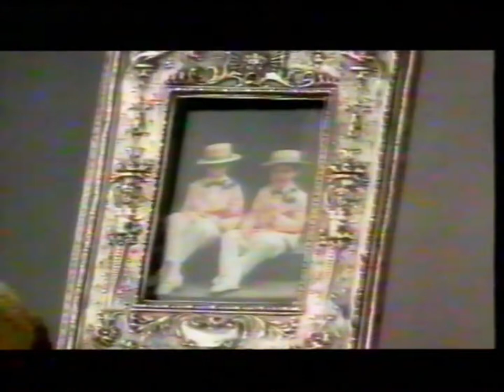Cussons Imperial Leather Bath Size Soap Bar Commercial 1992